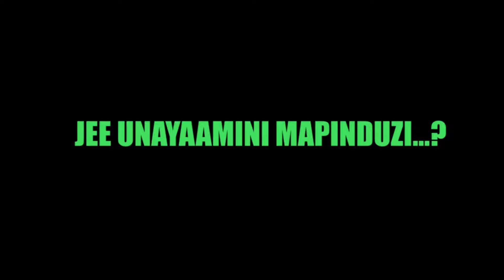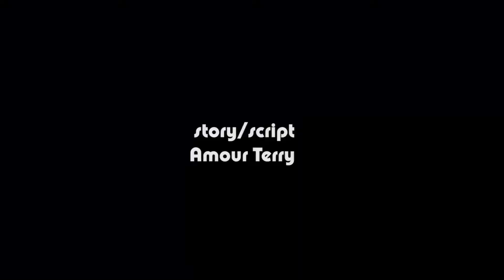Vijana Mashujaa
Jee unayaamini mapinduzi